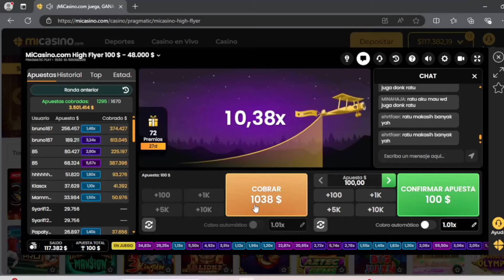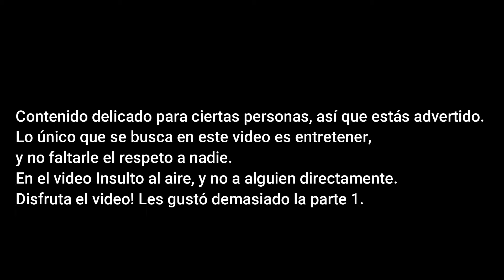Te INSULTO AGRESIVAMENTE Para DORMIR Con Este ASMR HIPNÓTICO Mega Relajante....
Haz click aquí para jugar en

Código: JAVIERASMR  ( tu primer depósito se duplica al 100%)

MIS EQUIPOS DE GRABACIÓN :
CANON M50